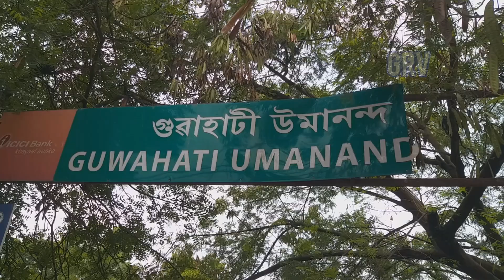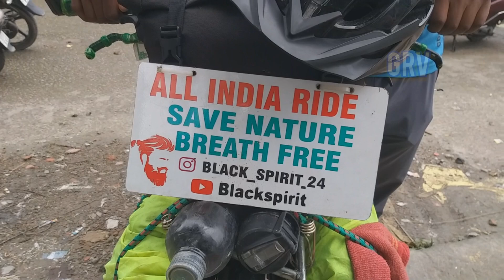Kamakshya Temple Assam Tour Guide|| Kamakshya Mandir Assam || Gyanrasmivideos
Today, we explore the mystical Kamakhya Temple, a revered shrine located atop the Nilachal Hill in Guwahati, Assam. This temple is one of the oldest and most significant among the 51 Shakti Peethas, dedicated to the goddess Kamakhya, an incarnation of Shakti.

Kamakhya Temple is unique in its architectural splendor and spiritual significance. The temple complex consists of several individual shrines, with the main deity residing in a sanctum sanctorum that represents the womb of the goddess. Unlike many other temples, Kamakhya does not house a traditional idol; instead, it venerates the goddess through a natural rock formation that symbolizes the yoni (female genitalia), emphasizing the power of creation and fertility.

The temple is also famous for the annual Ambubachi Mela, a grand festival celebrating the menstruation of the goddess, drawing thousands of devotees and tourists from across the globe. This event highlights the temple's deep-rooted connection to the cycles of nature and womanhood.

Visitors to Kamakhya Temple can witness a blend of tantric rituals, vibrant festivals, and intricate carvings that tell stories of ancient legends. The serene surroundings of Nilachal Hill, combined with the temple's spiritual ambiance, offer a unique and profound experience for all who visit.

Join us as we delve into the history, rituals, and beauty of Kamakhya Temple, a place where spirituality and tradition converge in the heart of Assam.

Feel free to adjust or add any details that you think might enhance the description for your audience!